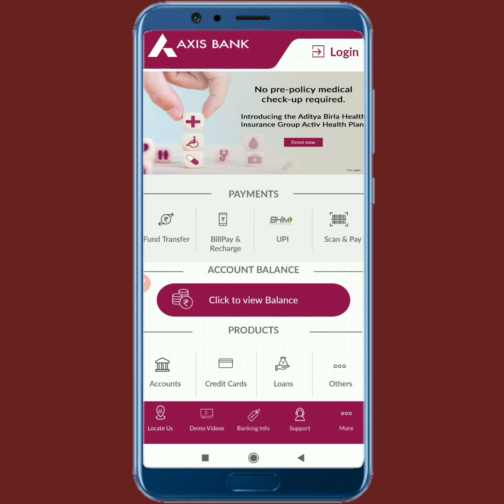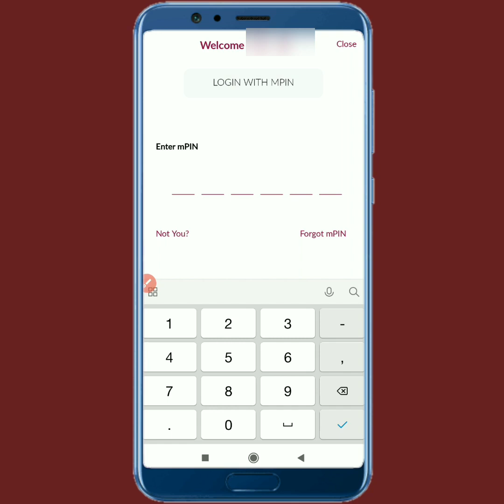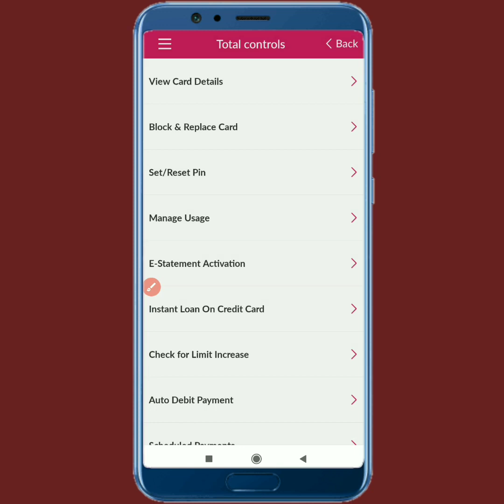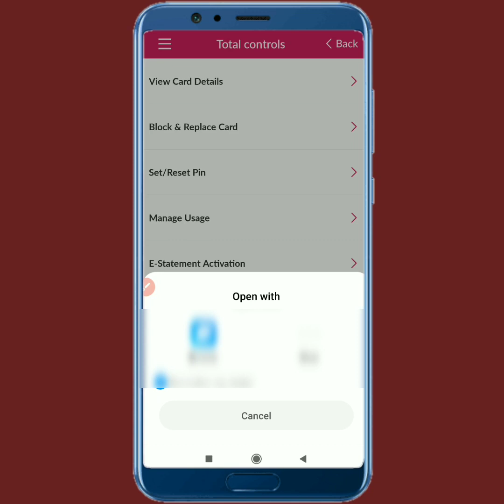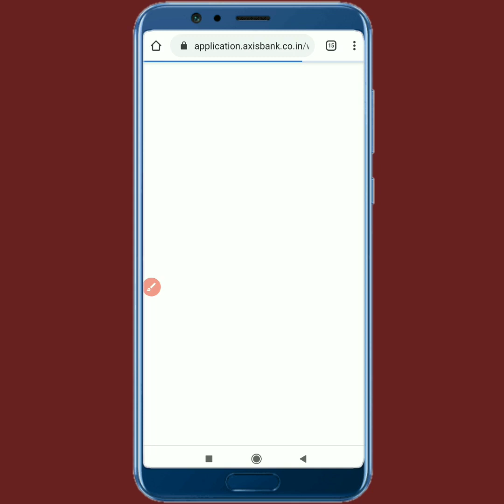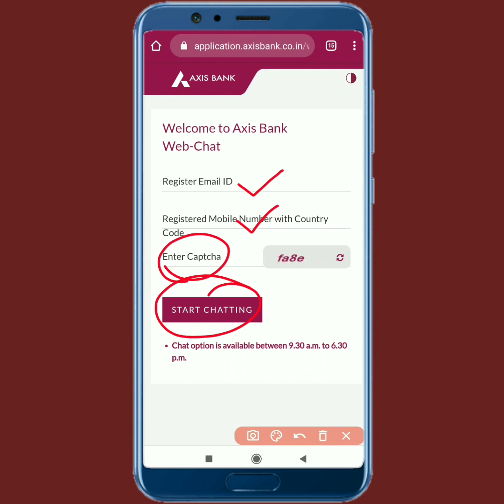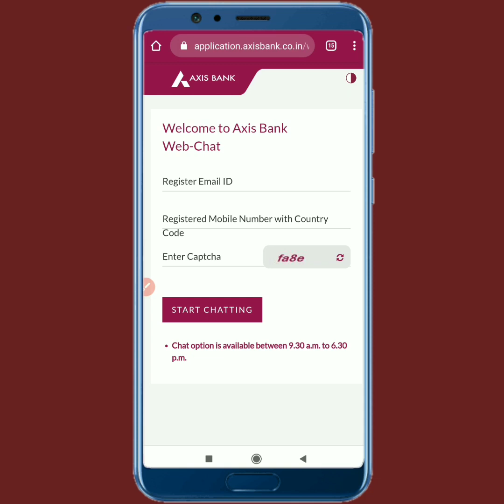how to increase credit card limit using documents online | credit card limit increase kaise kare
Dosto, is video me humne bataya hai credit card limit increase kaise kar sakte hai Documents upload karke..
thanks😊😊😊

dhanyavaad...!